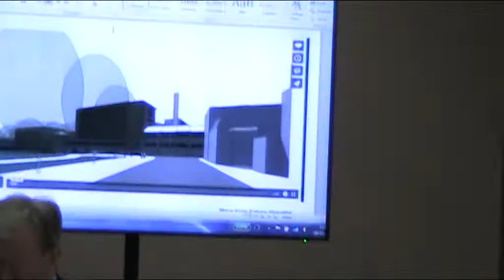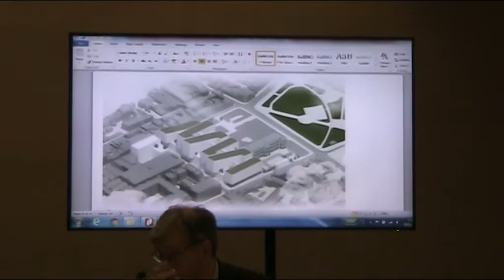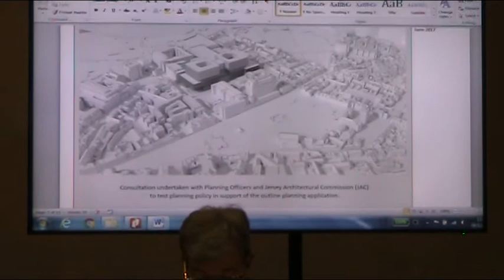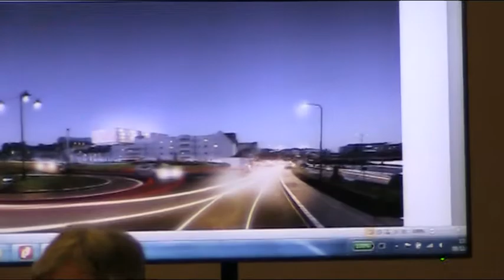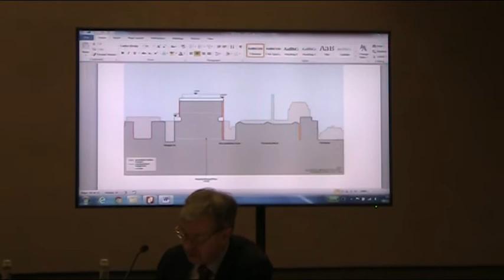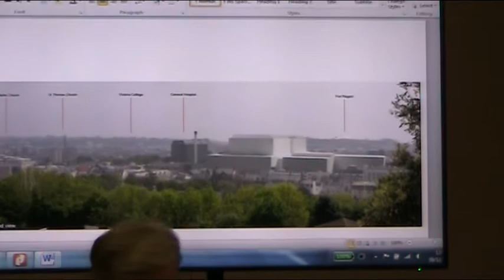Deputy Le Fondre at the Hospital Inquiry - 9 November 2017 Jersey